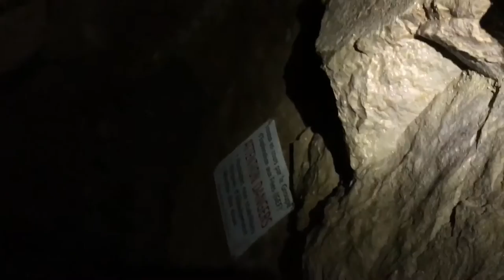Halloween in Grottes de Vallorbe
Grottes de Vallorbe, Switzerland. Nature is free and what we make best of it.